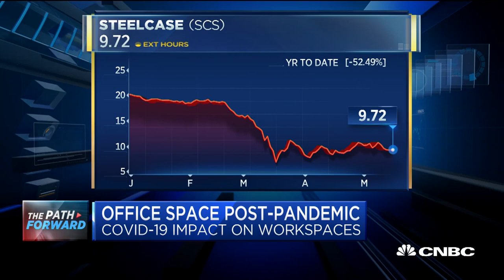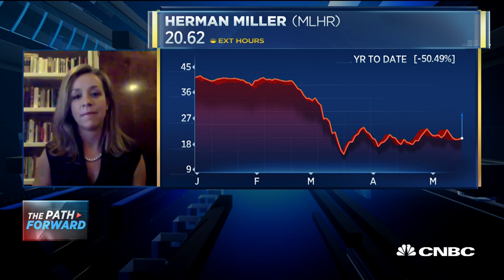Staggered reentry, cubicles, remote work, will likely be new normal post pandemic: Thompson Research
Kathryn Thompson, CEO at Thompson Research Group, talks the changing office landscape and precautions that will likely be taken as employees return to work, before touching on the companies that will likely beneift.

CNBC TV